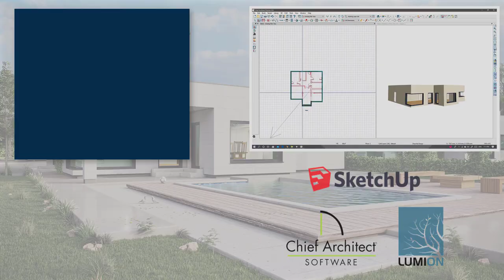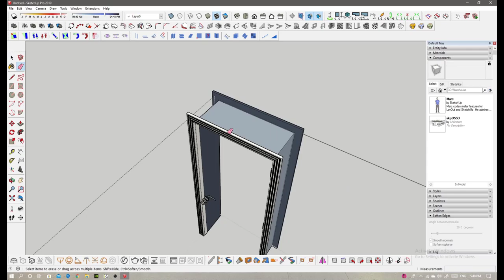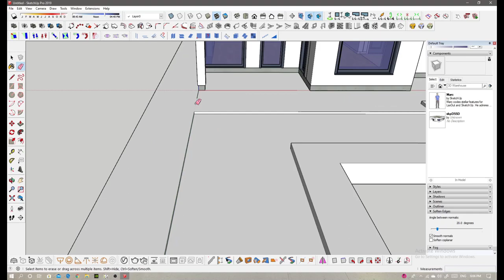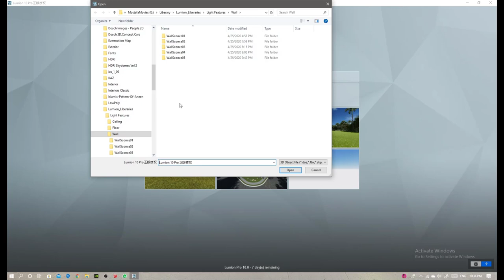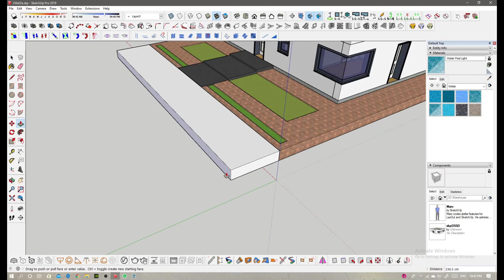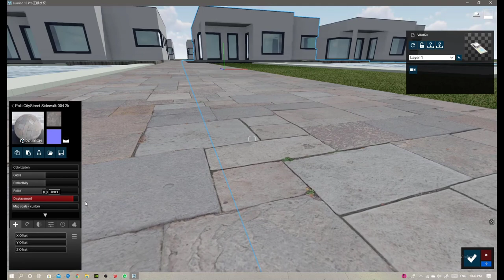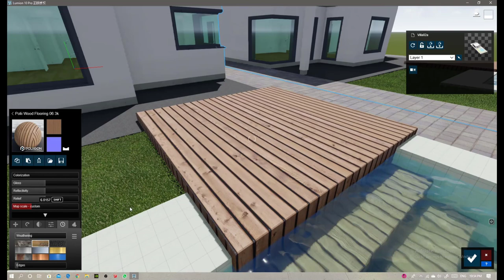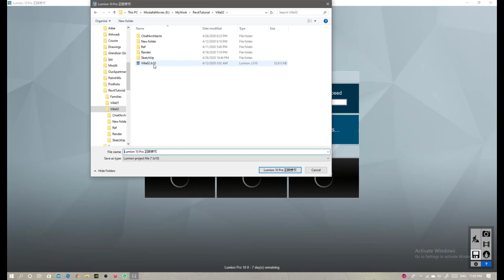Chief Architect To Lumion Tutorial Ep-5 شرح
This is a multi episode tutorial, covering my entire workflow starting from modeling in Chief Architect x10, adding details in SketchUp, then rendering in Lumion 10.

In this fifth episode we'll export the model to SketchUp to finish the landscape and then load it in Lumion to start adding materials and prepare for render.